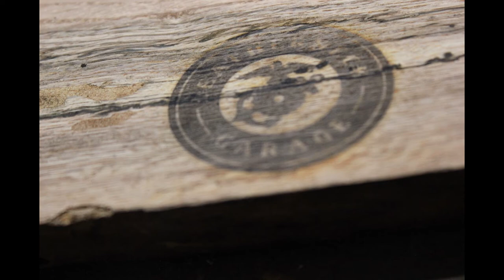Makers Mark Branding Iron from Hillview Wood & Metal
Short video of me using my new maker's mark from Tony at Hillview Wood & Metal. I love this thing. If you need a mark check them out on Instagram as @hillview_wm